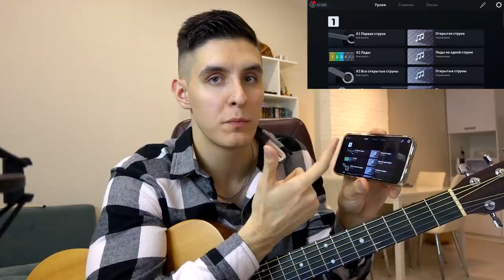ГИТАРИСТ в ЧАТ РУЛЕТКЕ поёт ПЕСНИ ft.Lady Leo | Реакция людей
В этом видео: Гитарист  в чат рулетке поёт песни совместно с Lady Leo. Реакция людей

Песни на гитаре:
0:53 - Dabro - Юность на гитаре
03:48 - Песня под гитару "Попу мыть"
04:23 - Встретили поклонника Arslan
07:15 - Aleks Ataman, Finik - Диалоги тет-а-тет кавер
09:04 - Папин Олимпос - Тёмно-оранжевый закат
10:02 - Леонид Агутин - Хоп хей лала-лей кавер